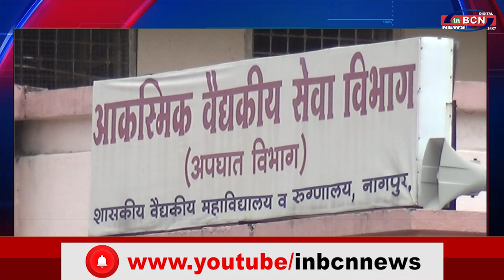नागपुर मेडिकल में इलाज करते पकड़ा गया फ़र्ज़ी डॉक्टर | INBCN NEWS